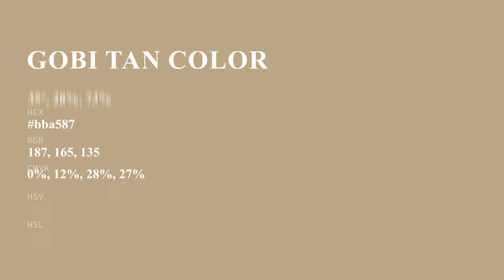Gobi Tan color bba587 hex color - Yellow color - Cool color bba587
What color is Gobi Tan ? bba587 hex color - Yellow color - Cool color bba587

Hex bba587 Color Code is also known as Gobi Tan color.